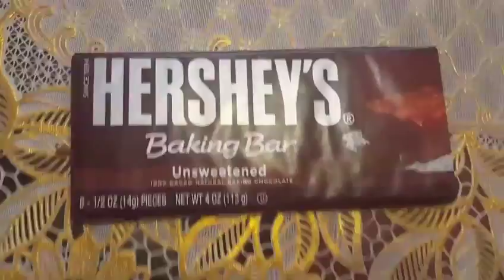Girly choc oreo pops/26oct2015/thezunafamily vlog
Welcome to our channel..our main language use by us will be SINGLISH...a Pure singaporean of Singapore+English=Singlish...hehehe..We are a simple family of 7...we love cats and have them as a home pet..I am a Fulltime mummy of 5 energetic kids..

1st born : Dewi"D"
2nd born : Dessy"D"
3rd born : Della"D"
4th born : Debby"D"
5th born : Dani"D"
Last will be The Daddy"D"
The "D" nickname is given by my non other chatterbox girl Debby"D"

All music in this video are not own by us.All music owned by the individual owner of the music itself.

Happy viewing